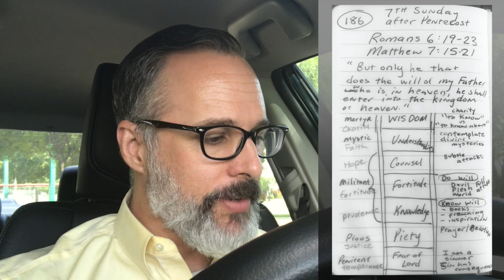The Ladder - Lectio on the Go! (Episode 186)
Romans 6:19-23
Matthew 7:15-21

7th Sunday after Pentecost

Fast. Free. Faithful. Gospel Resources

Circuits · Maximilian M.K. Gill